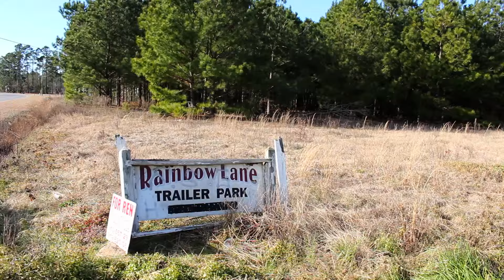DO IT BIG ENTERTAINMENT ~ L Burna "Thank God"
L Burna ~ "Thank God"

DO IT BIG ENTERTAINMENT
HOOD HEAD ENTERTAINMENT

Visual by ART THOU